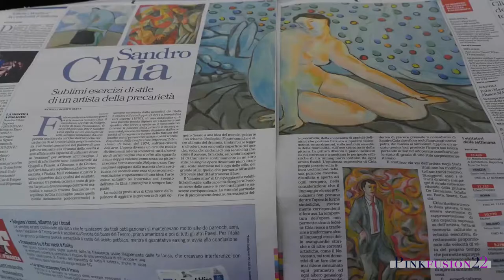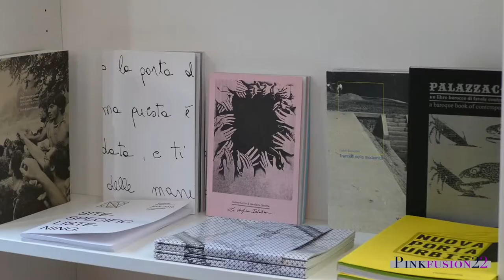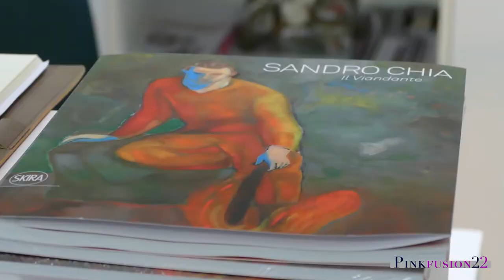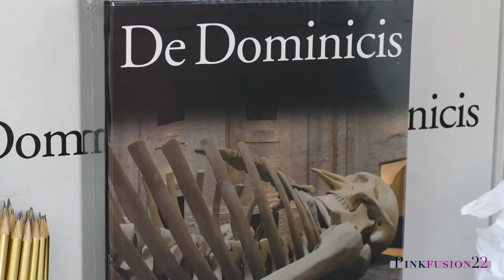Al Ciac-FOLIGNO: mostra di Sandro Chia e Calamita Cosmica di Gino De Dominicis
La mostra "Il viandante di Sandro Chia" è al CIAC di Foligno fino al 29 gennaio 2019.
"La Calamita Cosmica" di Gino De Dominicis, opera colossale che ha fatto il giro delle maggiori piazze e musei del mondo, è custodita nella Chiesa dell'Annunziata, secondo polo espositivo del CIAC.
Il nostro servizio con le interviste del presidente del CIAC Giancarlo Partenzi e il direttore artistico, il critico d'arte Italo Tomassoni, fondatore dell'Archivio Gino De Dominicis, collaboratore di Alberto Burri e consigliere di amministrazione e membro del comitato scientifico della Fondazione Burri di Città di Castello.
La Calamita Cosmica di Gino De Dominicis è custodita nella Chiesa dell'Annunziata, secondo polo del CIAC.
Con le interviste del pres. del CIAC Giancarlo Partenzi e il direttore artistico, il critico d'arte Italo Tomassoni.